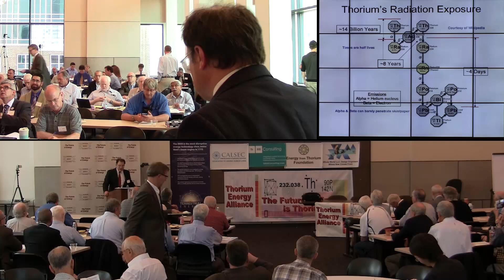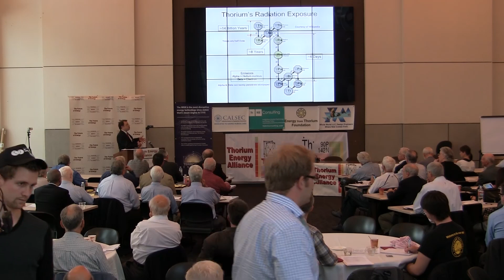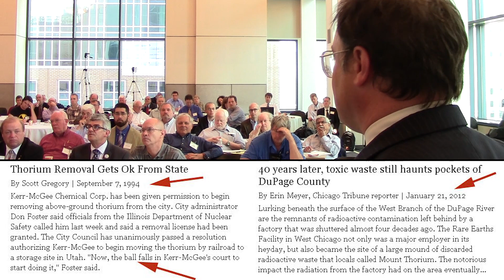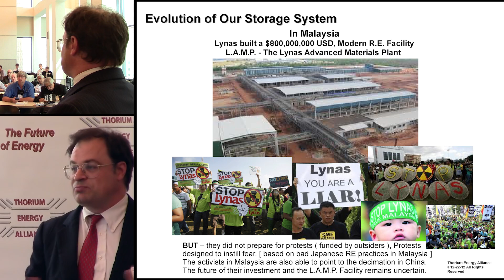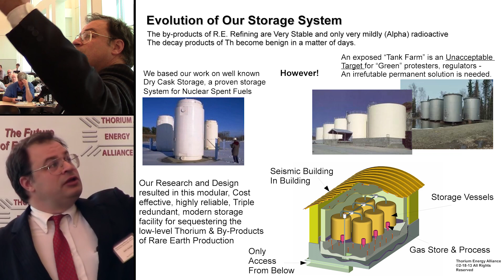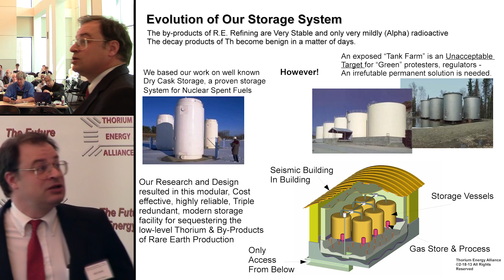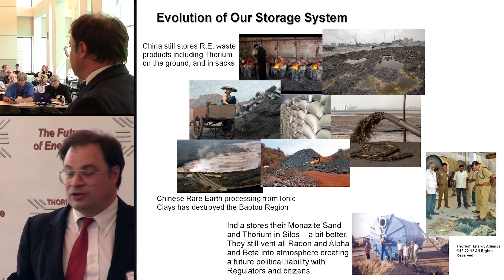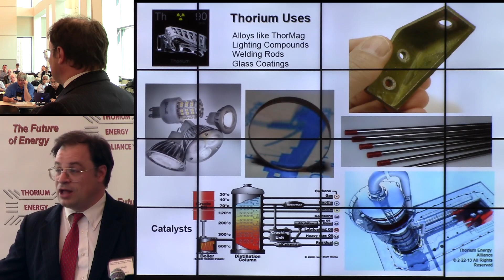John Kutsch - Thorium Bank @ TEAC6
S2006 allows creation of a Thorium Bank, which will eliminate the "Thorium Problem".

Almost all rare earths are already being disposed of in non-rare-earth-specific mines. These extremely useful materials are not refined because to concentrate heavy rare earths would also concentrate thorium, an unwanted byproduct.